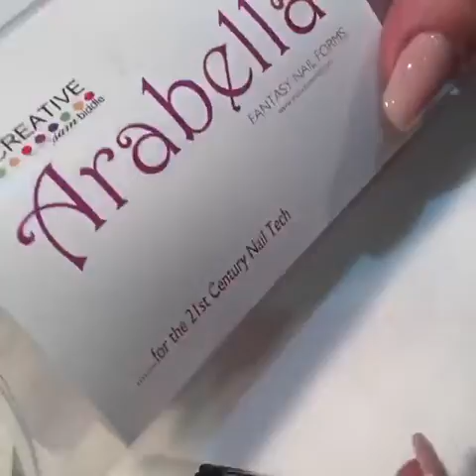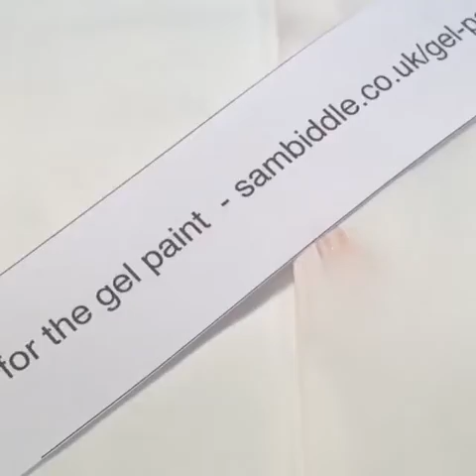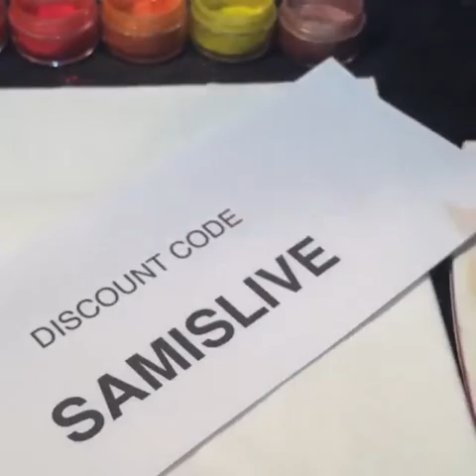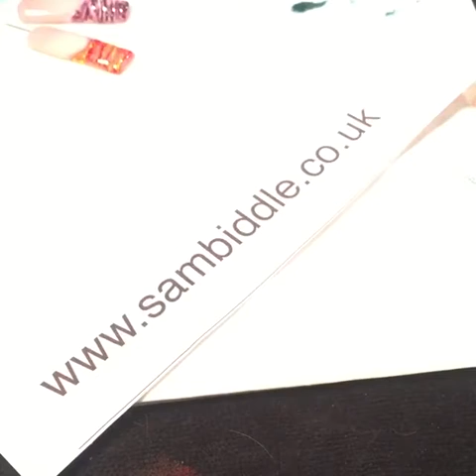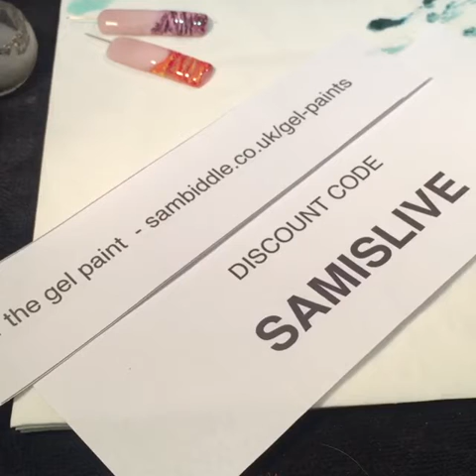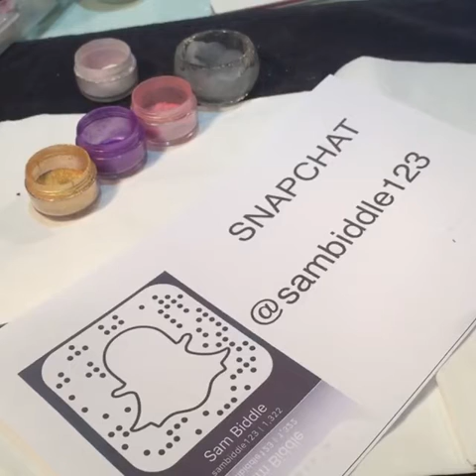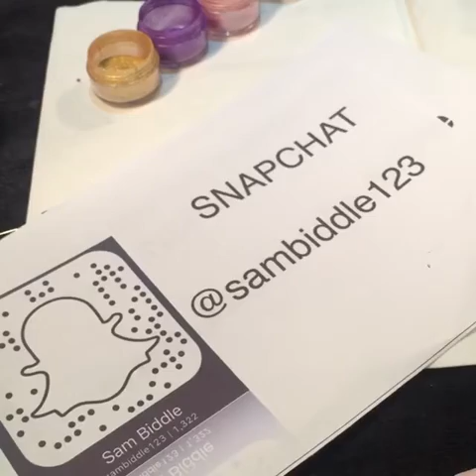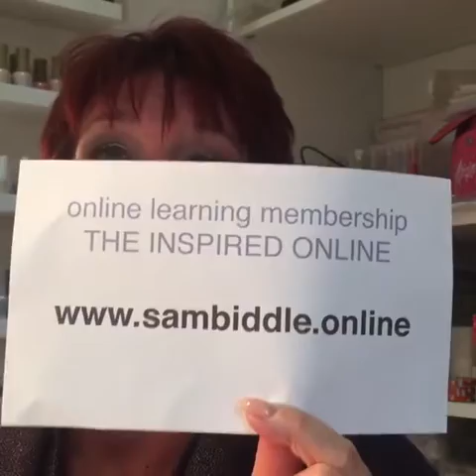Nail art Live Lesson May 16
Live lesson through face book - this time it is all about gel, gel paint and some cool salon viable options for nail art using gel paint, Arabella forms and pigments. embossed, stickers and ombre.